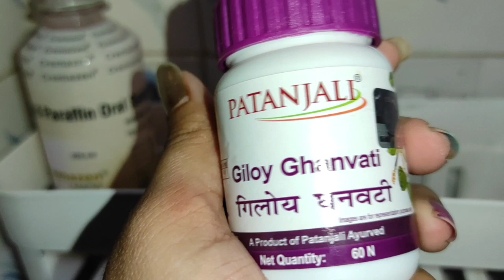Corona kaal me Rio ne badhai musibat|| Let's shine with Nishu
Hello everyone,

Let's Shine With Nishu
Lets Shine With Nishu

❤️Keep support ❤️